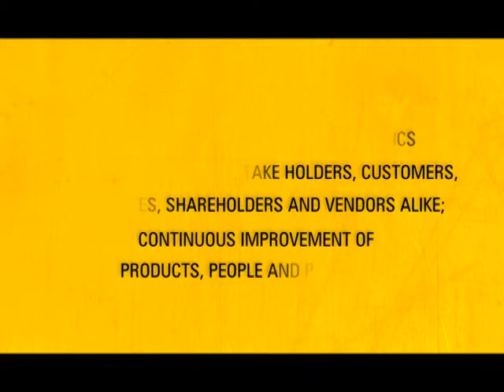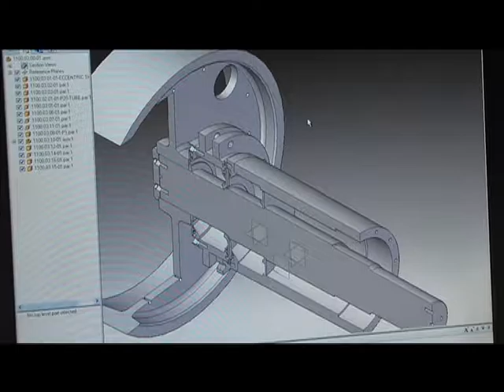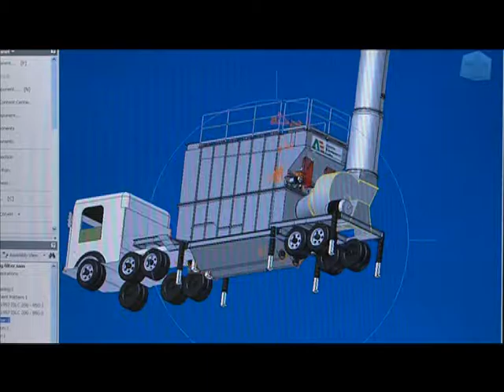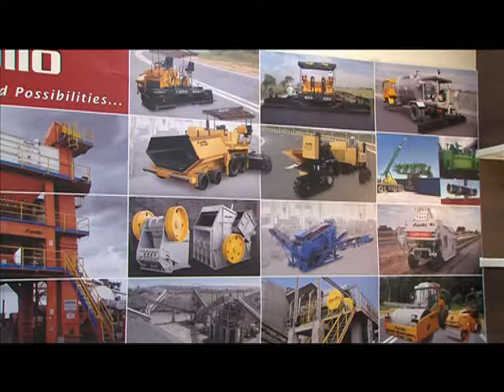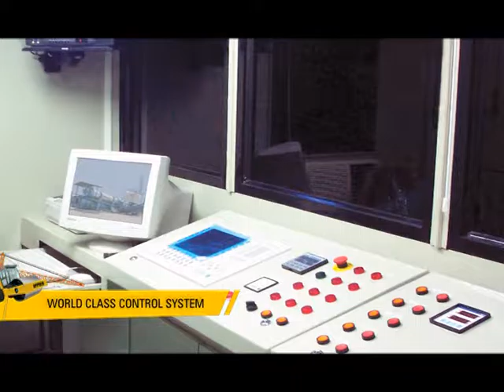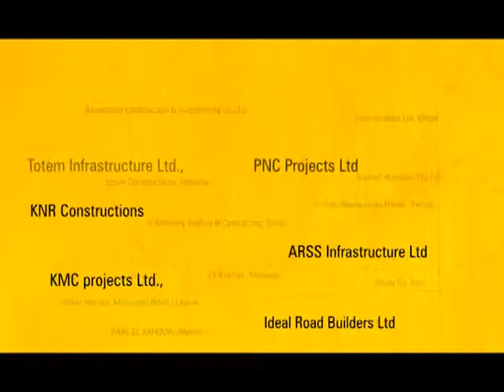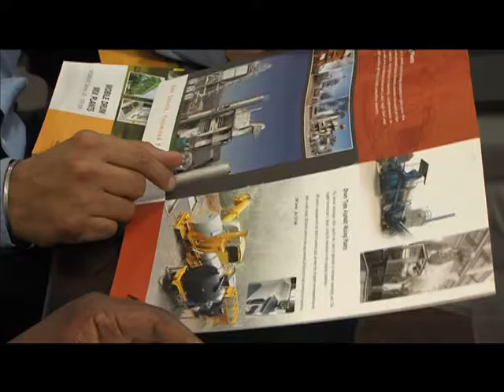Apollo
Apollo industries advertisement by Creative Chrysalis Communications...